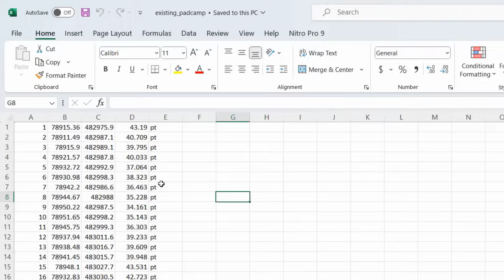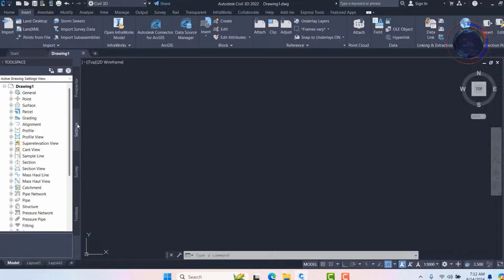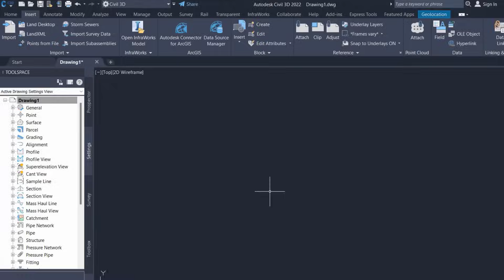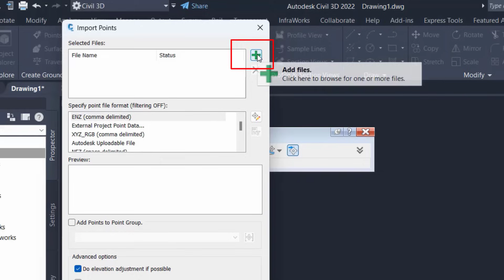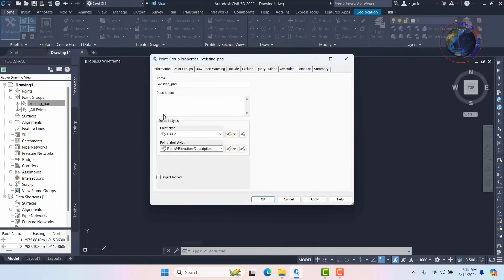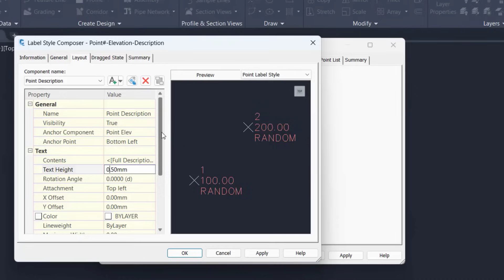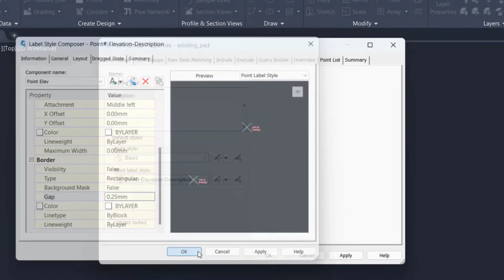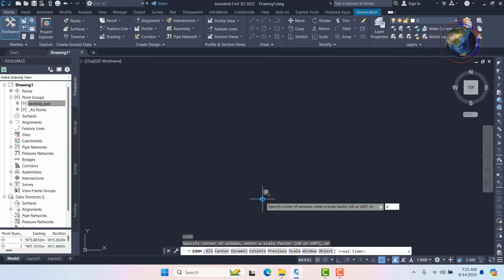Cara Import Point di AutoCAD Civil 3D - Site Development Part #1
import point
site development